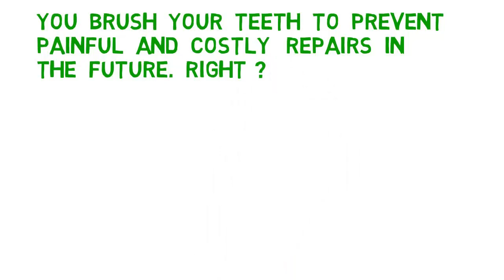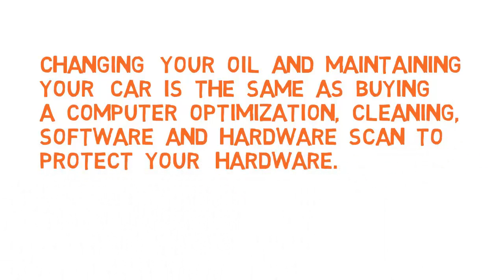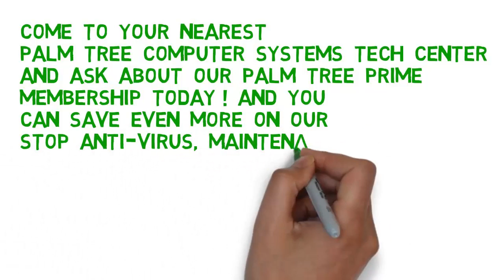Whiteboard Plm Tree Prime